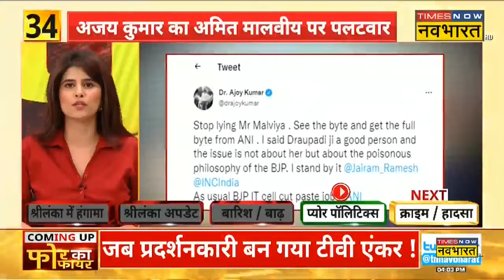Four Ka Fire: 15 जुलाई से 18 वर्ष से अधिक आयु के सभी लोगों को मुफ्त COVID बूस्टर खुराक दी जाएगी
कोरोनावायरस के मामलों में वृद्धि के साथ, केंद्र सरकार ने देश में टीकाकरण को बढ़ावा देने के लिए एक और कदम उठाया है। केंद्रीय मंत्री अनुराग ठाकुर ने बुधवार को जानकारी देते हुए कहा कि 18 वर्ष से अधिक उम्र के नागरिकों को 15 जुलाई से बूस्टर खुराक मुफ्त दी जाएगी। ।